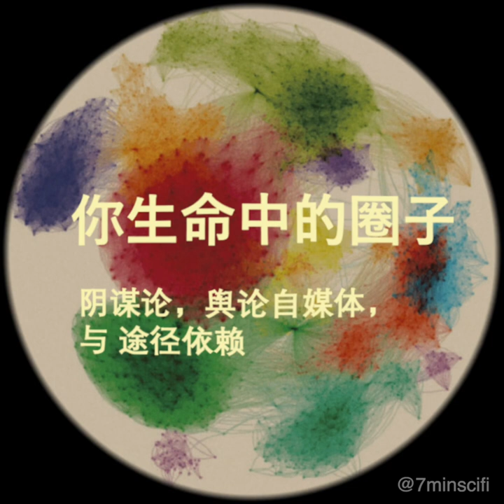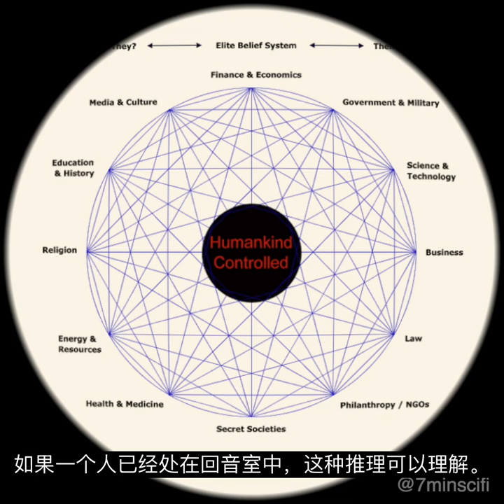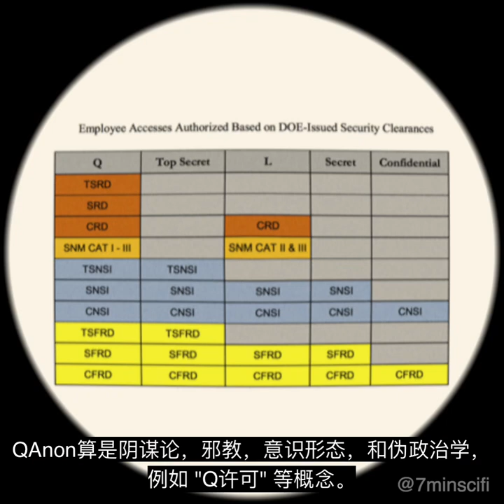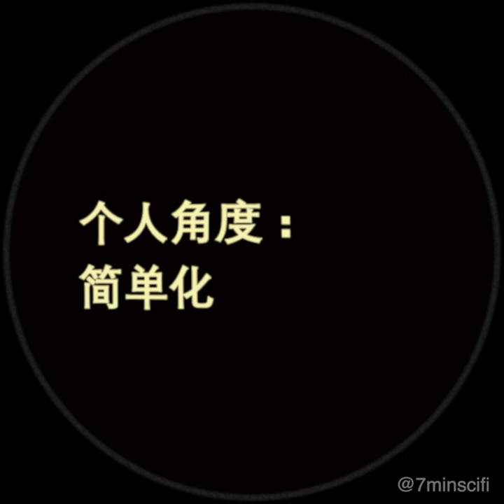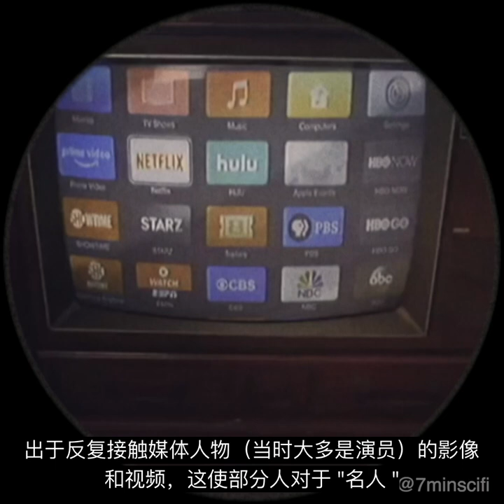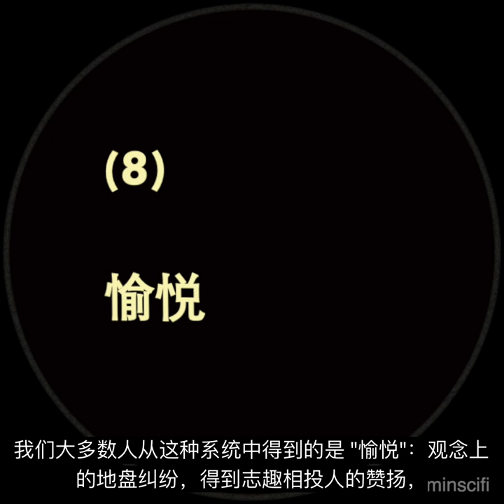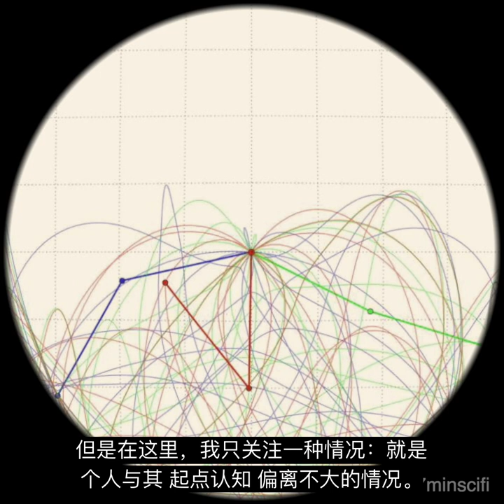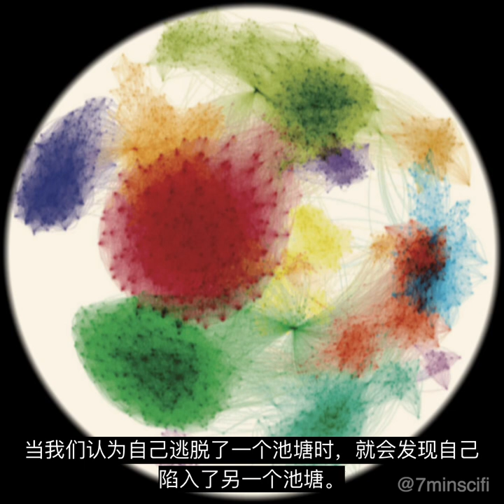你生命中的圈子/ 阴谋论，舆论自媒体，等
你生命中的圈子/ 阴谋论，舆论自媒体，途径依赖 ，合金装备2，回音室，过滤气泡，意识形态，新媒体，网络文化，网红，等等。

Chapters:
0:00 引言
3:25 回音室
8:50 阴谋论思维
11:34 过滤气泡
16:34 个人角度：简单化
21:58 社会角度：关联
29:03 历史角度：途径依赖
36:05 结论
38:39 感谢赞助者